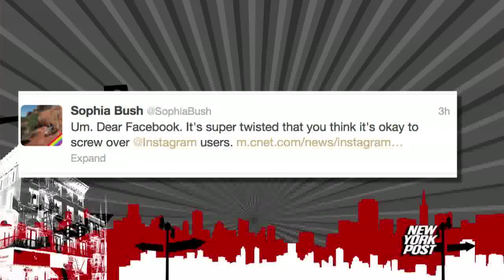Celebrities dropping Instagram accounts - Page Six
Page Six reports that A-list celebrities revolt against Instagram after it announced its new term of service regarding users' pics.